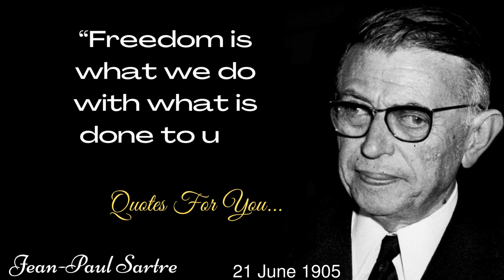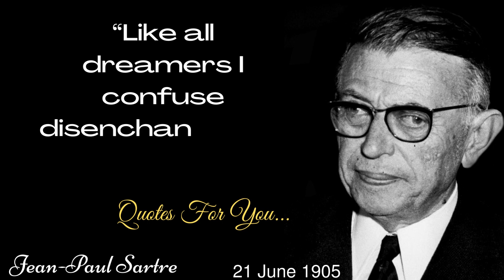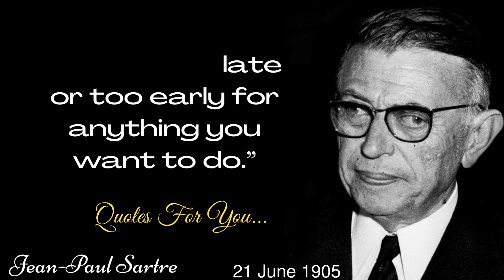Jean-Paul Sartre's Quotes which you never to Regret in Old Age